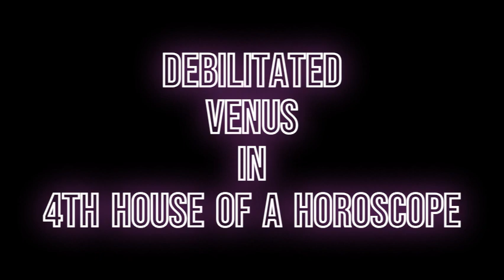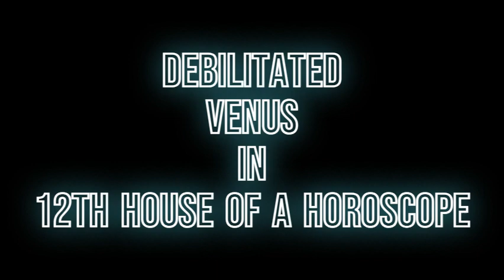Debilitated Venus in place 1st house to 12 house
"Hello! I have an announcement to make: I'm interested in selling my YouTube channel.

"An interested buyer has reached out via email regarding the potential purchase of my YouTube channel."

Your name
* SPASRO *